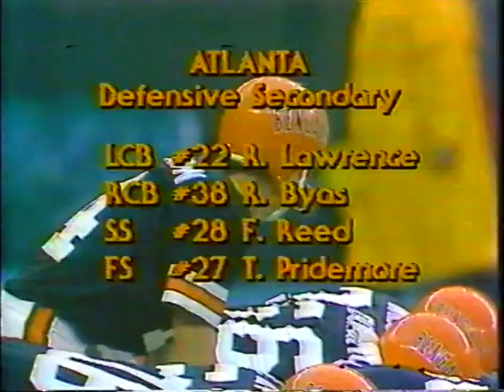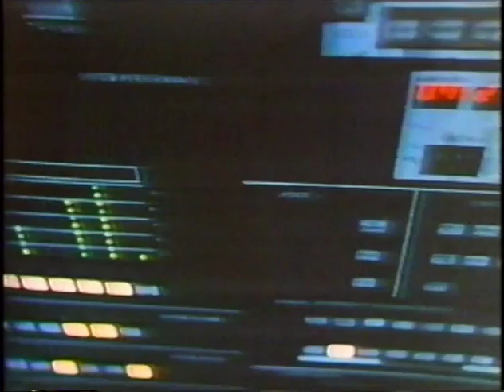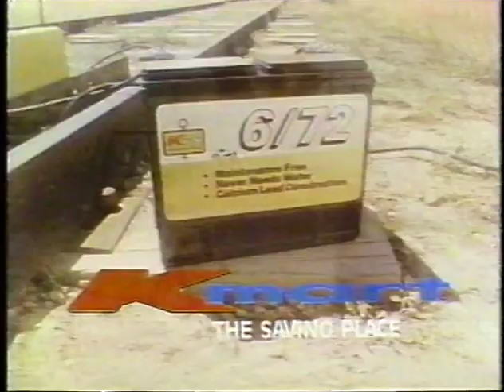1978 12-03-78 Falcons at Bengals pt 1 of 3